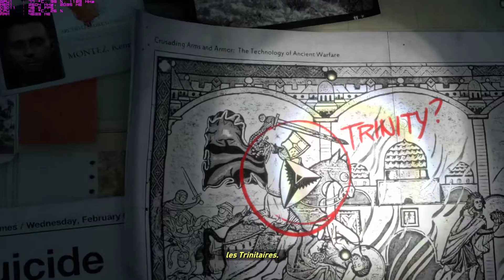Rise of the Tomb Raider | Nvidia GTX 960M | Gameplay on MSI GS70 2QC-002XFR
Gameplay capturer avec shadowplay sur une gtx 960m.